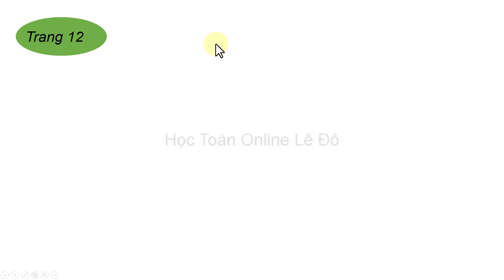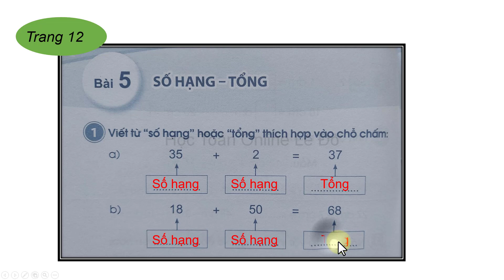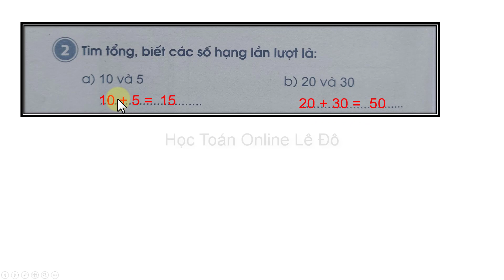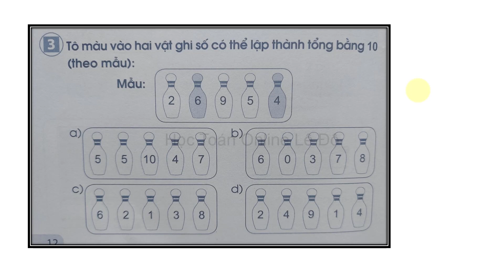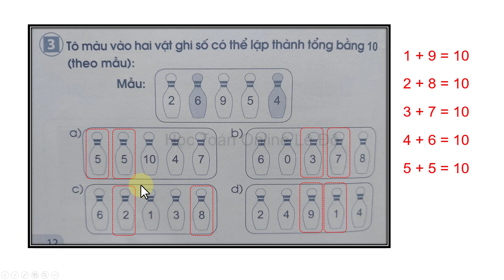Vở bài tập toán lớp 2 sách cánh diều | bài 5 | số hạng, tổng | tập 1 | trang 12